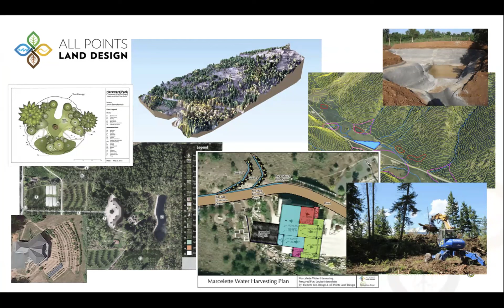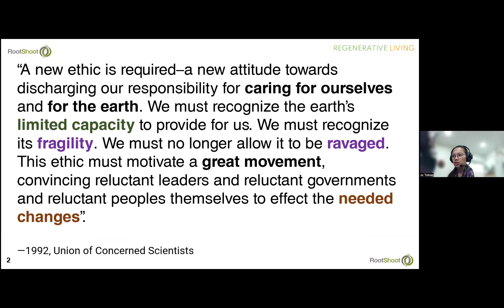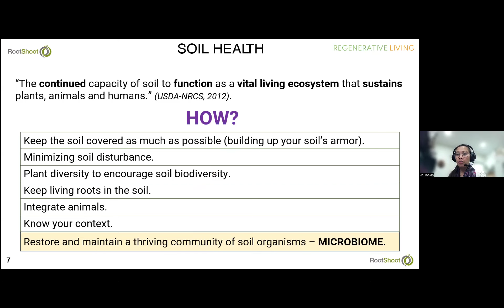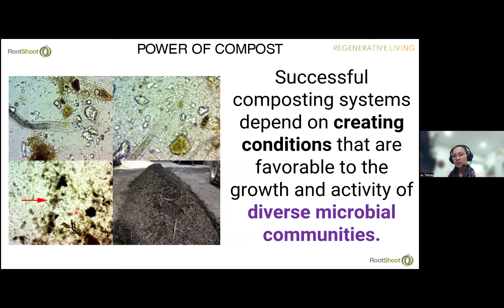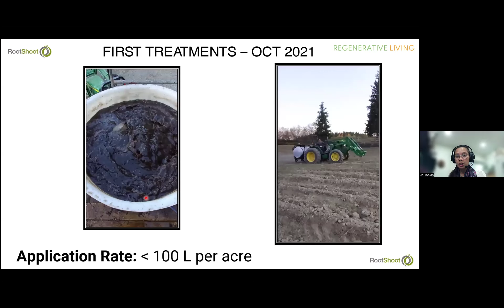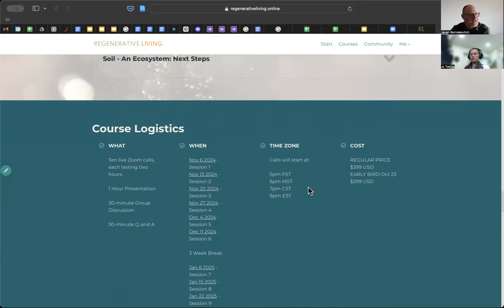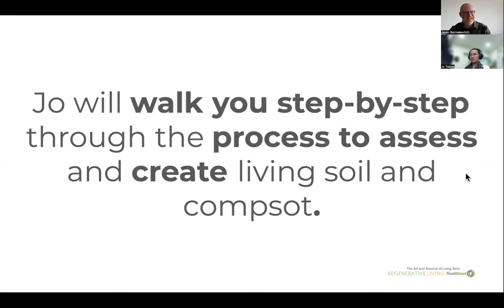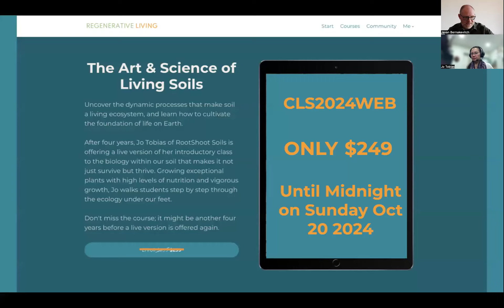The Art and Science of Cultivating Living Soils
Join Regenerative Soil Consultant Jo Tobias of RootShoot Soils to explore the Living Soil Food Web under our feet. Jo will explain the micro-organisms under our feet and share how we can increase plant health, yield, and water-holding capacity if we manage this ecology. She’ll show you how to make exceptional compost and apply it to your garden, farm or property for a healthier soil and healthy plants through real-life case studies. You won’t want to miss this webinar.

The Art and Science of Cultivating Living Soils Online Course